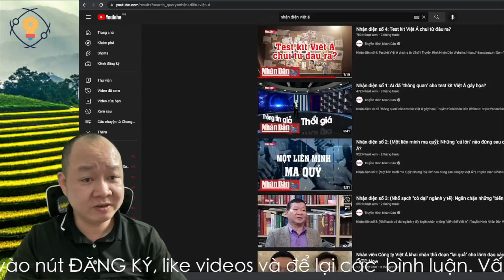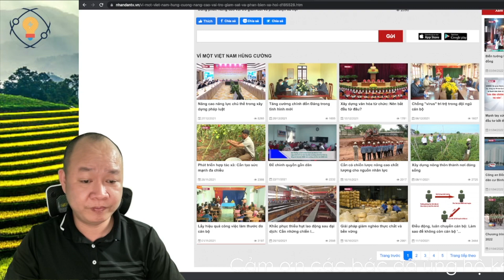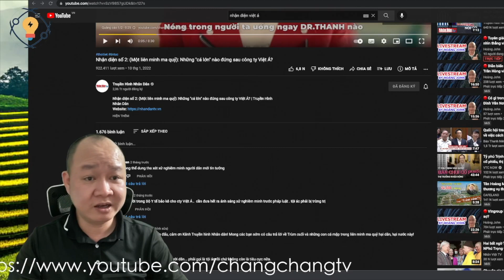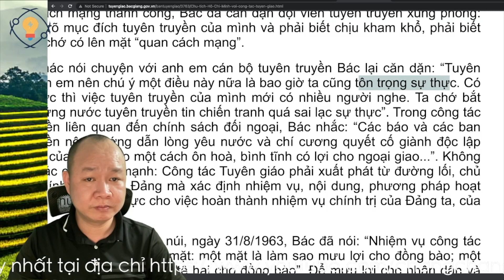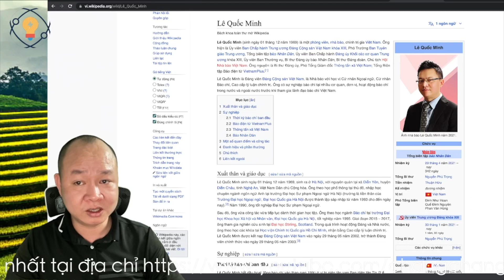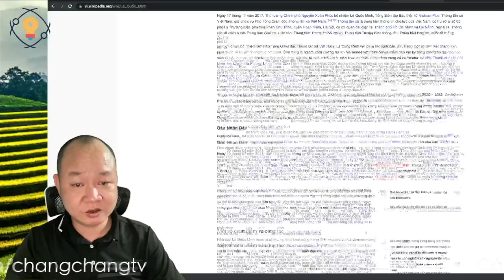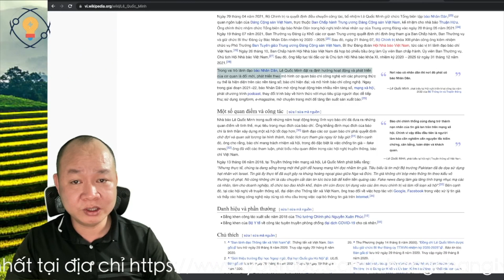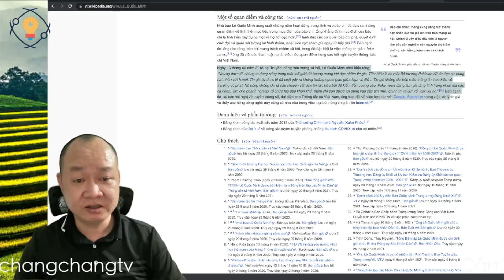990🔴 BẬT MÍ sự thay đổi cực lớn của Báo Nhân dân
Hoặc có thể ủng hộ theo số tài khoản dưới đây:
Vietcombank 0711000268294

✅ Cảm ơn bạn đã xem video : 990🔴 BẬT MÍ sự thay đổi cực lớn của Báo Nhân dân I Chang Chang TV